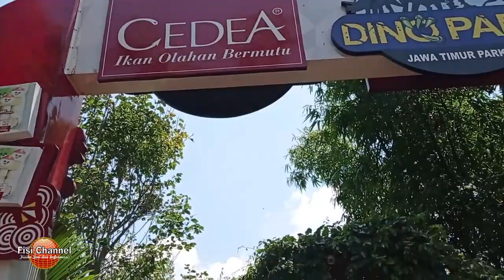Lorong Hijau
Sejuk segar dan menentramkan suasana Lorong Hijau menuju sarang Dino di kota Batu Jawa Timur